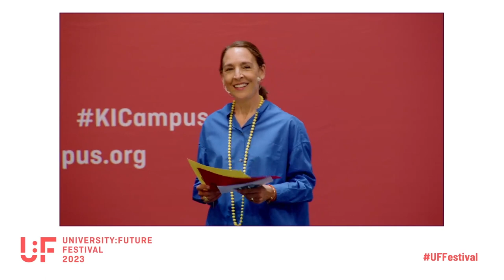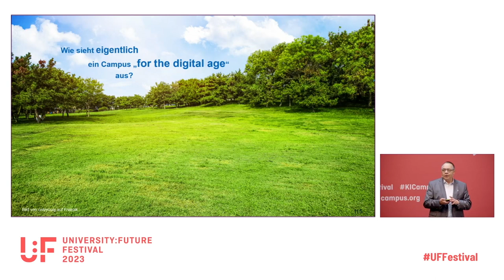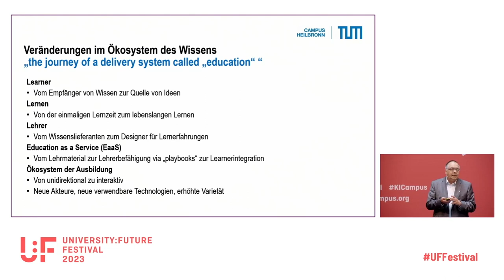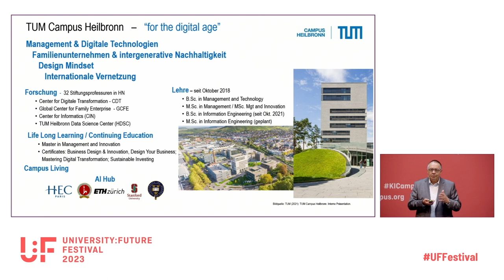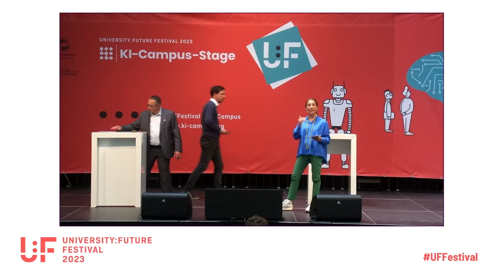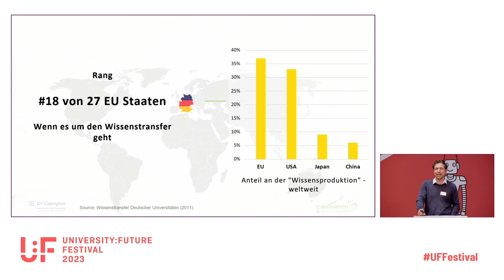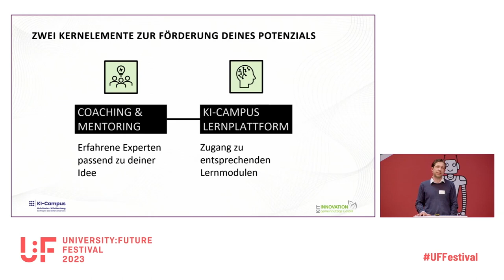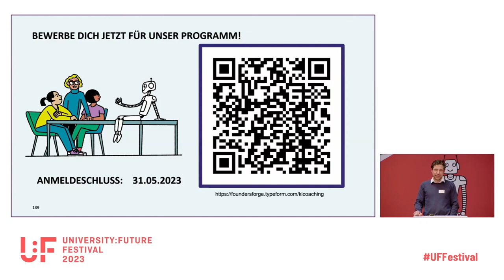Campus und Coachings: Auf in die Digitale Transformation - Krcmar - Hottum - U:FF 2023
Talk von Helmut Krcmar und Peter Hottum auf dem University:Future Festival.

"Ein Campus “for the Digital Age” – Erkenntnisse aus der Entwicklung des TUM Campus Heilbronn"
Helmut Krcmar

Seit 2018 entsteht am Bildungscampus in Heilbronn ein Standort der Technischen Universität München – der TUM Campus Heilbronn. Als „Campus for the digital age“ werden hier Betriebswirtschaftslehre und Informatik eng miteinander verschränkt. Die Neuentwicklung erlaubt dabei Fragen der Konzeption eines Hochschulstandorts zu stellen und für das digitale Zeitalter neu zu beantworten. Dieser Lightning Talk gibt einen Überblick spannender Erkenntnisse aus der Entwicklung des TUM Campus Heilbronn.

Neues Format @ KI-Campus: Individuelles Coaching für KI-Gründer:innen
Peter Hottum

Gemeinsam mit dem Team des KI-Campus baut die KIT Innovation gGmbH ein hybrides Weiterbildungsformat für Gründungsinteressierte und Gründer:innen auf. Ziel ist es, praktisches Wissen im Bereich KI und Unternehmergeist zusammenzubringen. Entrepreneurship und Intrapreneurship werden gleichermaßen angesprochen – das Ziel ist es, neben dem Aufbau fachlicher Kompetenzen durch hochwertige digitale Lernangebote auf der Plattform (lokale) Coaching-Angebote mit Mentoren zum individuellen Stand zu erhalten.
Die Teilnehmer:innen werden so optimal bei der Gestaltung kundennaher Lösungen und allen weiteren relevanten Gründungsthemen unterstützt.